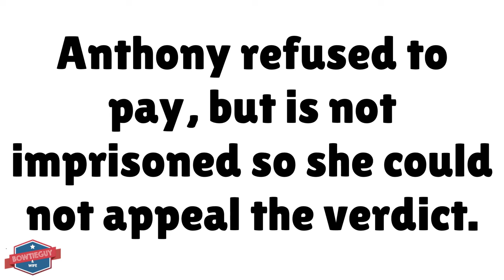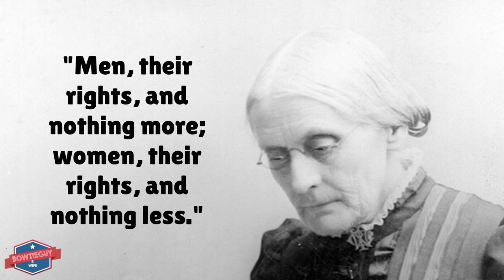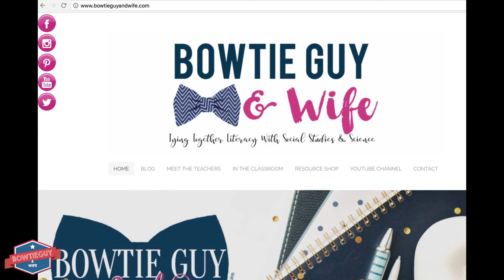Susan B. Anthony - Suffrage & Women's Rights Pioneer - Social Studies Video for Elementary Students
Are you learning about the righttovote that suffragettes fought to earn within the unitedstates in your socialstudies class? Are you learning about susanb & elizabethcadystanton? Then you are in the right place! In this video from the @bowtieguyandwife of teacherspayteachers - a real pioneer woman is investigated in this socialstudies educationalvideo!